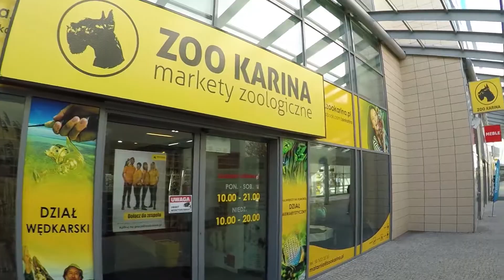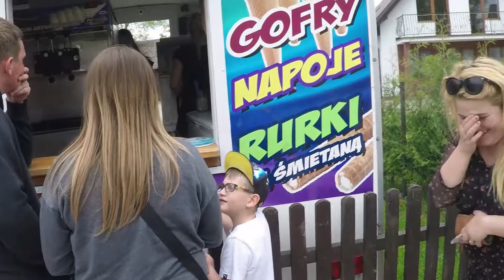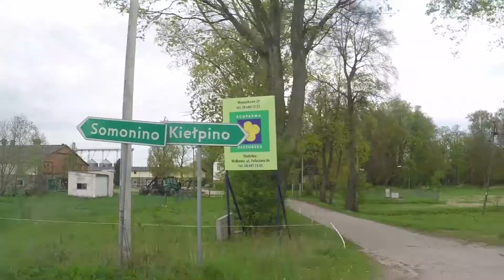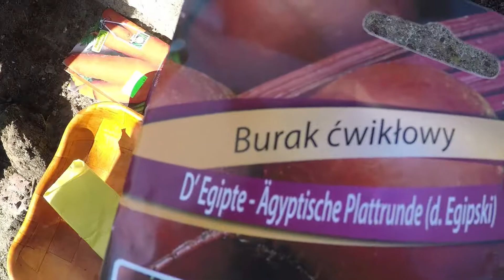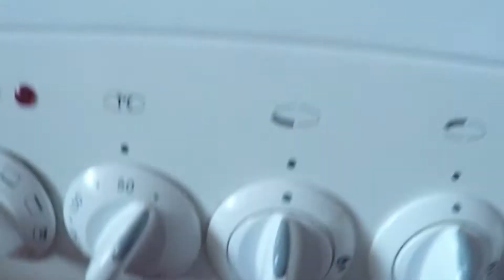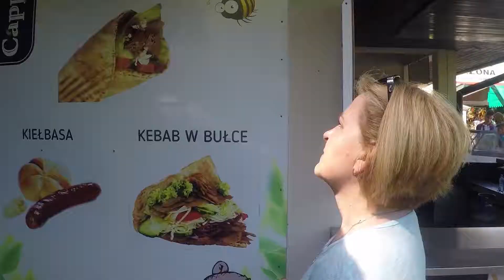pOLAND mAY 2018